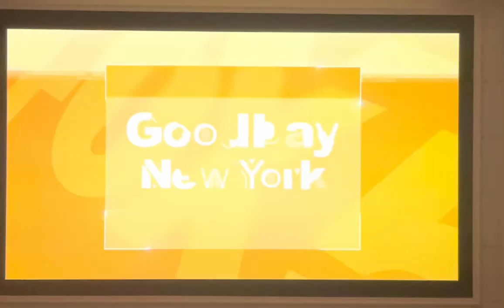Emotions Matter BPD Art Show - Fox 5 News Good Day New York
The following is news coverage of Emotions Matter's 2022 BPD Art Show aired on Fox 5 Good Day New York on Thursday, October 27, 2022 with Rosanna Scotto.